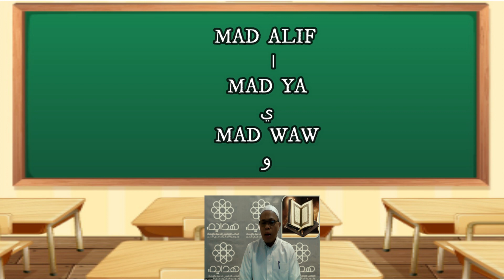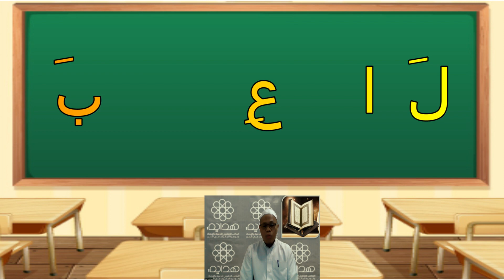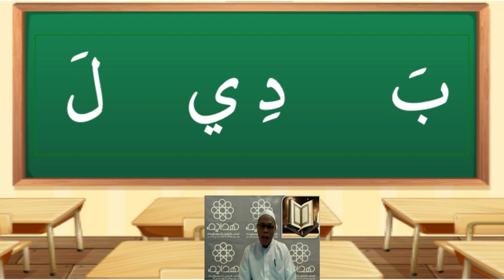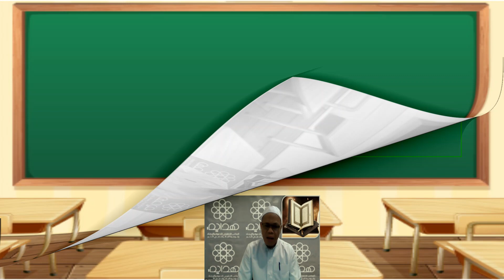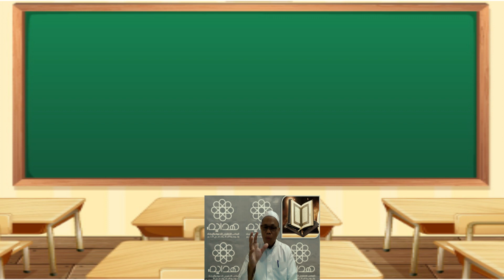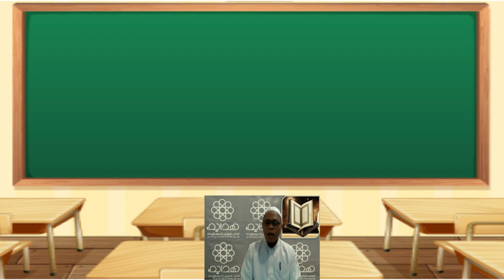ARABIC ALPHABET WITH LONG VOWELS Episode 9